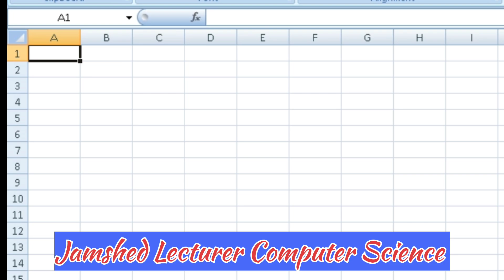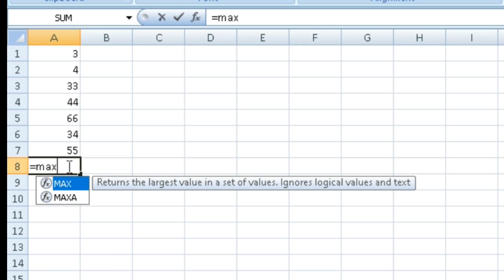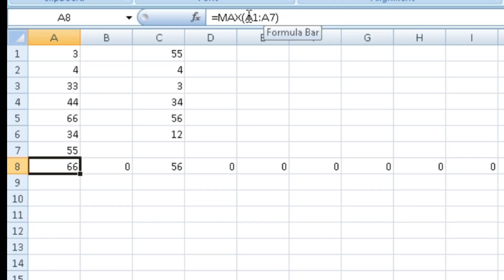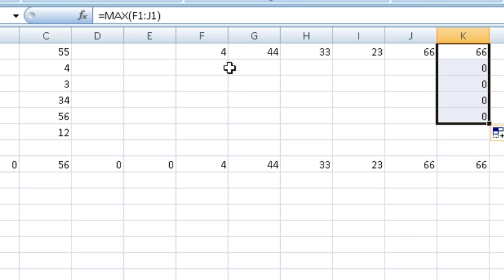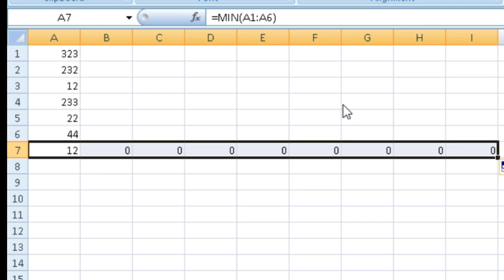MS EXCEL LECTURE 7|| MS Excel Project in Pashtu Lecture 7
BANNU Professors Academy